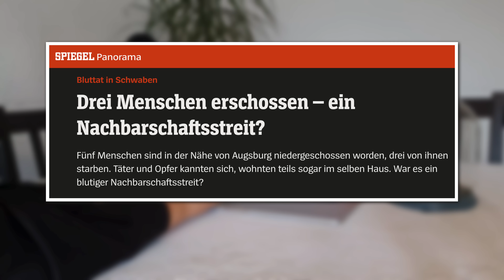أخبار ألمانيا | انخفاض منسوب نهر الراين يهدد الشحن الداخلي | ألمانيا إلى الفضاء